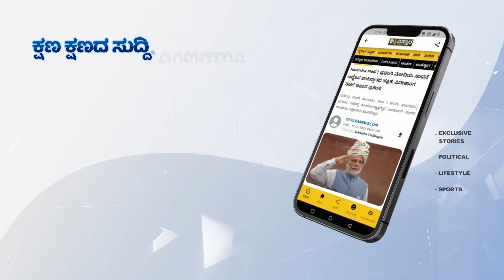ಅಧಿಕಾರಿಗಳಿಗೆ ಸಿಎಂ ಪ್ರಮಾಣ ವಚನ ಬೋಧನೆ | CM Siddaramaiah Oath | Vistara News